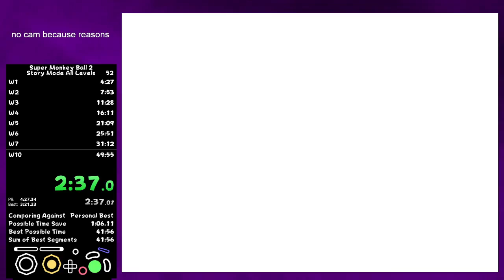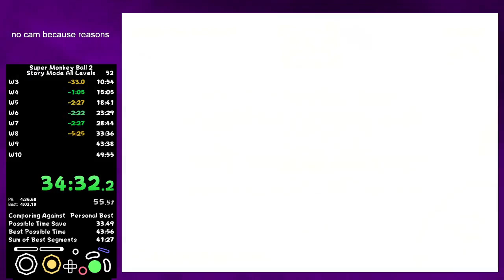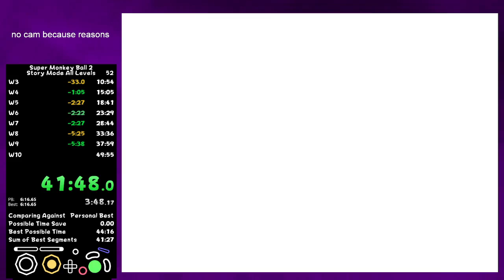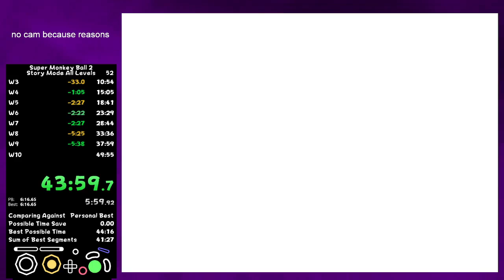Super Monkey Ball 2 Story Mode All Levels Speedrun in 46:12